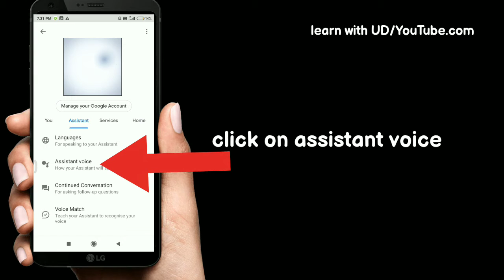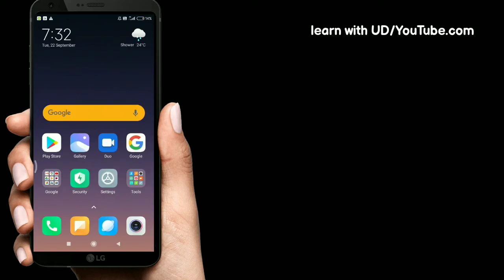How to change the voice of Google assistant?? In any smart phone 🔥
Hello friends today I will show you how to change the voice of Google assistant? Step-by-step 🔥

Update the Google assistant app and add some new voices in your smartphone.